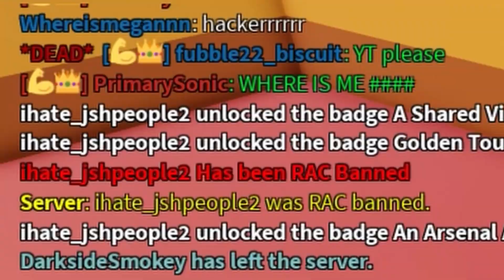Anti-Exploit Measures Working good 😎 (ROBLOX ARSENAL)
yes bye bye exploiter
                         THX(: LIKE(: SUB(:
      ⭐ROBLOX GROUP BO CHILL ZONE (:⭐